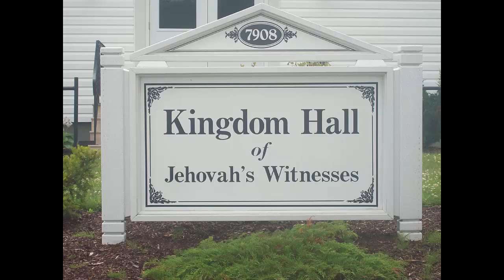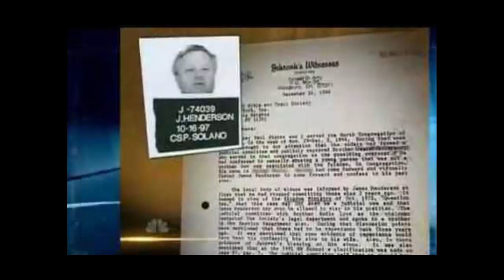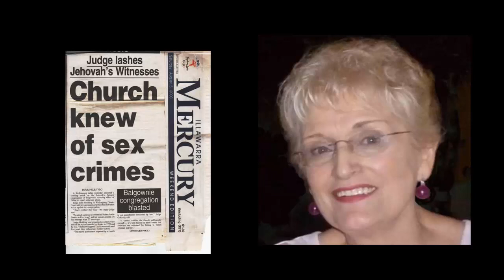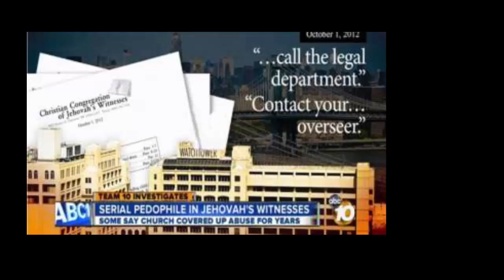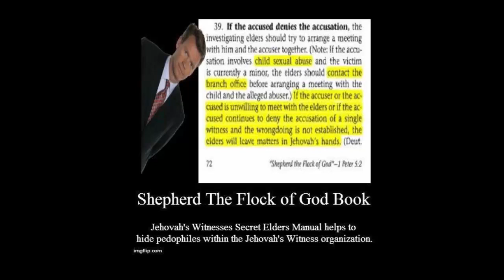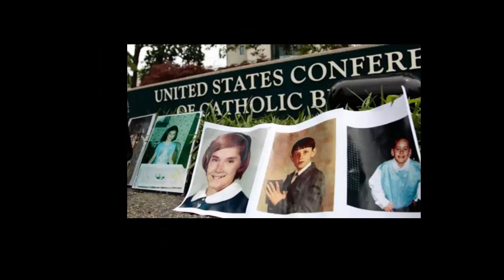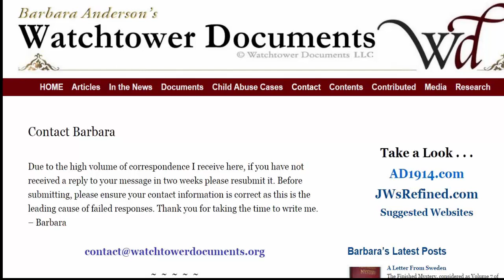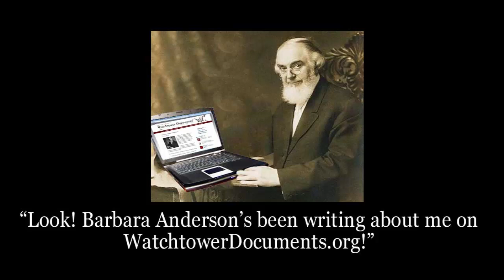Barbara Anderson interviewed on the Chuck Morse Speaks radio show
Barbara Anderson is interviewed by Chuck Morse. Barbara Anderson, editor of Watchtower Documents describes her history and lifetime of work both for and against the Jehovah's Witnesses policies, especially when they protect child abusers within their congregations.